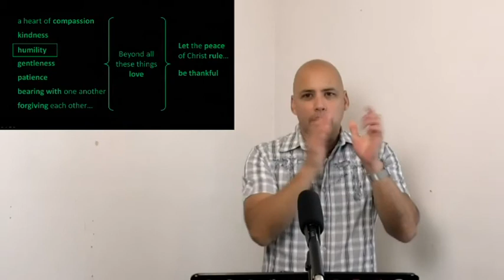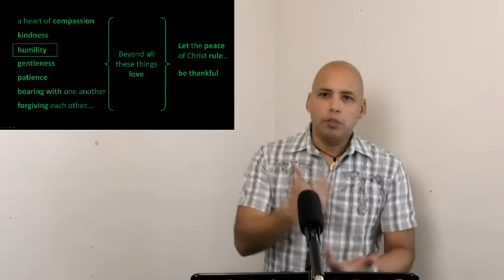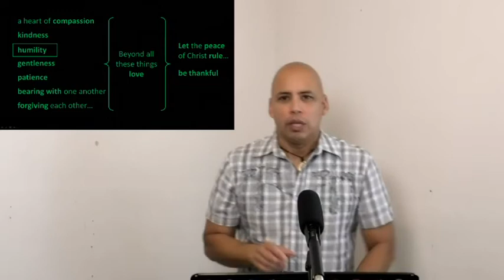Colossians 3:8-15 (Part 3) The Put Offs and Put Ons of Body Life - Pastor Tony Nuñez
Our apologies for the low quality of this video. It was our first livestream during the COVID-19 lockdown and had poor quality with lots of lag and out of sync audio and video.  Quality improved as the weeks went on.

We're a small church in Rotorua, New Zealand. If this teaching has been helpful to you, please consider a donation of any amount